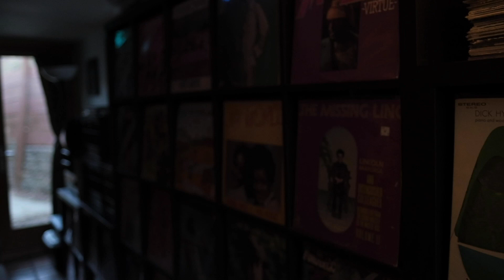Bei Ru - Anahid (Official Video)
Written, produced, and performed by Bei Ru
Directed by Armen Soudjian & Bei Ru
Edited by Armen Soudjian